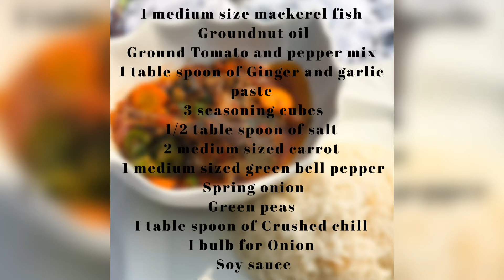HOW TO MAKE MACKEREL FISH SAUCE IN 1 MINUTE || HOW TO MAKE YOUR RICE LESS BORING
Check out the ingredients below👇

This is a recipe that you can make as quick as possible and serve for breakfast, lunch or dinner.

This video also contains a food tip on how to make your food less boring and more colorful and tasty.

You can try out this amazing MACKEREL FISH SAUCE recipe and send me a picture of your recreation,all links are below.

if you like this video and find it helpful dont forget to give it a thumbs up and subscribe for more food recipes. i am always on the look out for ideas, so i will be very grateful if you would share any with me. Just let me know on the comment section what you would like to see.
ABOUT

I enjoy cooking, creating comics, developing recipes and trying out recipes too. if you are looking for a food plug where you can learn how to cook all you have to do is subscribe to my channel and follow my videos weekly.

INGREDIENTS

1 medium size mackerel fish
Groundnut oil
Ground Tomato and pepper mix
1 table spoon of Ginger and garlic paste
3 seasoning cubes
1/2 table spoon of salt
2 medium sized carrot
1 medium sized green bell pepper
Spring onion
Green peas
I table spoon of Crushed chill
I bulb for Onion
Soy sauce